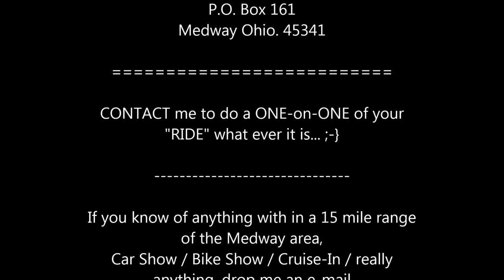Dayton Concours d'Elegance at Carillon Park pt. 1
This was something a little different for the ole'go4er.  But, very enjoyable. Congrats to our buddy Kevin Foust, best in show!

kjinohio

I like odd & off beat things; Like 4 door cars - station wagons - El-Caminos - Air cooled motors - really any unconventional power plaints - driving country roads -  History / Info, museums and monuments - OFF the wall MUSIC - weird movies & Animated films - out of norm artful, ways of Expression / Release, and of course at the top of a long list, 3 wheeled vehicles.

I'll put your story up on youtube, with a 15 min video/slide show.